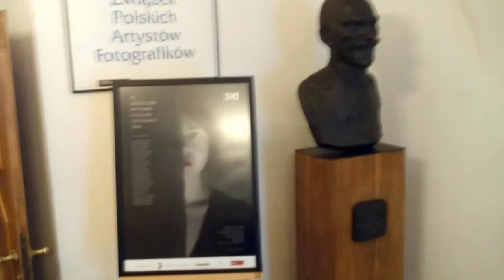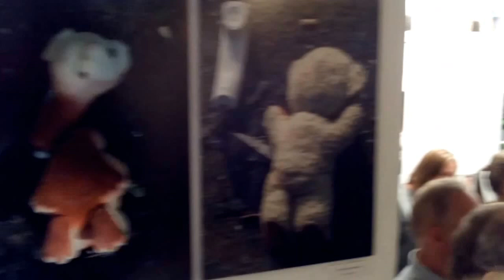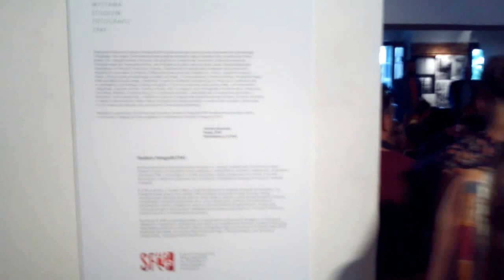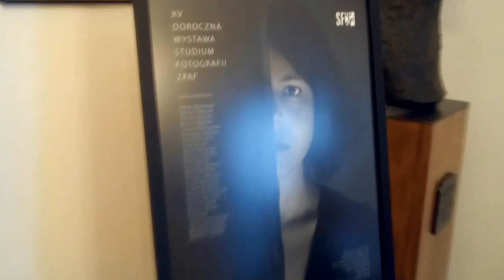DAMY RADĘ,GDY MAZUR ZA DORADZANIE NA STRONĘ PEPICZKÓW PRZEPĘDZIMY I PO LICHWIE!!!